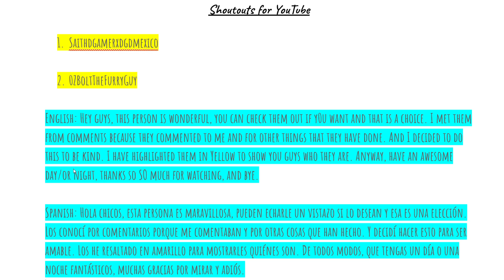English: Offering 2 shoutouts to new fans, Spanish: Ofreciendo 2 agradecimientos a nuevos fans